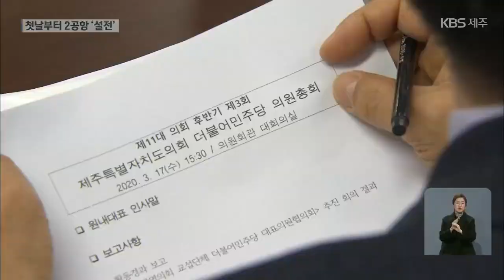[9시뉴스제주/주요뉴스] 임시회 첫 날…2공항 둘러싸고 설전 / KBS 2021.03.17.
코로나19 확진자가 발생하면서 지난 회기 전면 취소됐던 제주도의회 임시회가 다시 막을 열었습니다.

 임시회 첫날부터, 의원들은 2공항 문제에 날을 세웠습니다.